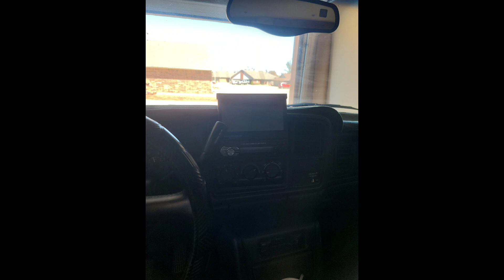Getting my truck some fresh paint